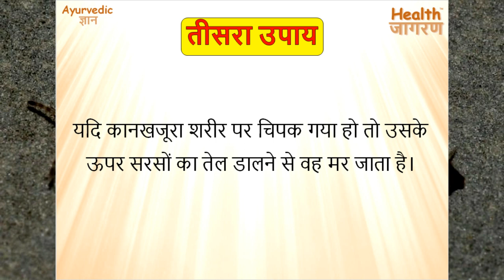कनखजूरा के काटने पर अपनाये ये 3 घरेलू उपाय | Millipedes Bite Cure Home Remedies - HEALTH JAGRAN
दोस्तों इस वीडियो में हमने कनखजूरा के काटने पर सबसे आसान आयुर्वेदिक घरेलू उपाय बताये हैं।
Ayurvedic Gyan सीरीज क्या है?
आयुर्वेदिक ज्ञान सीरीज के माध्यम से हमारी कोशिश है कि आयुर्वेदिक उपायों से जुडी महत्वपूर्ण जानकारी हम आप तक पहुंचा सके। इस सीरीज में हम रोजाना आपको हर प्रकार के रोग और उनसे जुड़े आयुर्वेदिक घरेलु उपायों की जानकारी देंगे। इन घरेलु उपचार की सबसे खास बात ये है कि इनको फॉलो करना बहुत आसान होता है और इनसे किसी भी प्रकार का कोई साइड इफ़ेक्ट नहीं होता है।